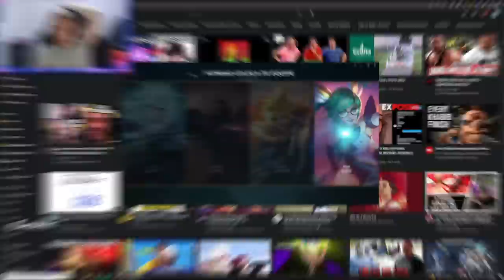O PIJAS TÁ GRANDÃO! PAIN PIJACK VS KAMI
O Pijas chegou na família e já recebeu boas-vindas do Kami numa solo queue! Mas quem saiu vitorioso? 🤔